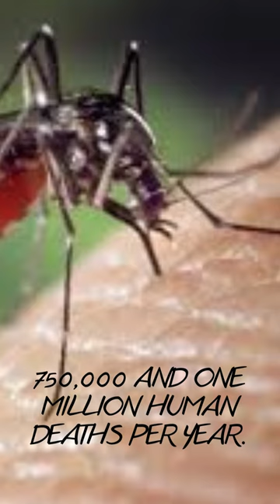Deadliest Animals in the World#shorts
mosquito bites
mosquito repellent
mosquito bite
mosquito net
dengue mosquito
dengue
mosquito killer
mosquitoes
mosquito da dengue
mosquito spray
mosquito fire
mosquito coast
mosquito control
el mosquito
mosquito meaning
malaria
malaria mosquito
mosquito life
baby mosquito
mosquito trap
aedes mosquito
mosquito bat
mosquito virus
best mosquito repellent
the mosquito coast
mosquito fire update
mosquito fire map
monkeypox
mosquito fire 2022
mosquito fire containment
japanese mosquito virus
japanese encephalitis virus mosquito
mosquito fire
como Ã© chamado o buraco por onde passa o cadarÃ§o do tÃªnis
japanese encephalitis
foto do mosquito da dengue
mosquito patches
how to bite a mosquito back
mosquito burger
mosquito drawing
mosquito da dengue desenho
mosquito supper club
mosquito coast season 2
mosquito forceps
the mosquito coast season 2
dengue sintomas
pinza mosquito
hit mosquito bat
mosquito virus
deet mosquito repellent